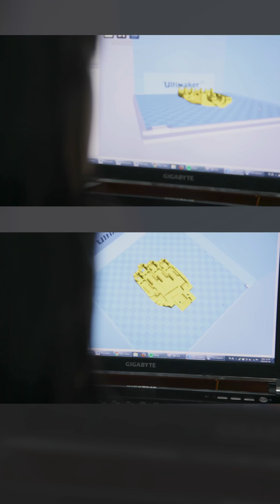Delivering a Bionic Hand in Ecuador 2023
In the summer of 2014 I met Juan Suquillo in Ecuador, who lost his hand 35 years prior from an explosion in a war. I was a graduate student at the University of Illinois Urbana-Champaign and we had just built Mk 2 of the Ability Hand, which was 3 times the size of an average human hand, with wires going everywhere plugged into breadboards, power supplies, computers, and the wall. Despite that, Juan made a pinch with his hand for the first time in 35 years. In front of international news stations, he said a part of him had come back. If we wanted *everyone* to feel the same we he did, we had to commercialize our technology. That's when PSYONIC was born.

Finally, nine years later, we've brought a part of him back. After many iterations and many failures we are now at Mk 9 of the Ability Hand, being used by patients and researchers around the world. And with a generous sponsorship from Henson Shaving and Hacksmith Entertainment Ltd. , together with the Range of Motion Project and David Krupa, Juan finally has the bionic prosthetic hand we have wanted to make for him all these years. To say it was an emotional experience for all of us is an understatement. The effect that Juan has had on us and PSYONIC will hopefully bring inspiration and hope to many patients, scientists, and engineers all over the world.

This is why we do what we do. And even after nine years, this is just the start.
PSYONIC is developing the most advanced bionic limbs that are accessible to more people than ever. The Ability Hand™ is available now - Lightweight, robust, touch-sensing & covered by medicare.